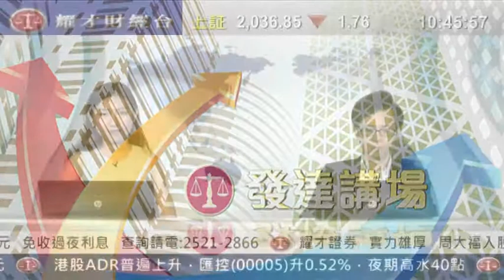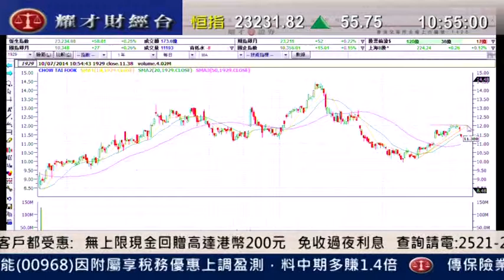耀才財經台 發逹講場 黃雪瑩 陳偉聰「周大福挫3%，首季同店銷售倒退四成」